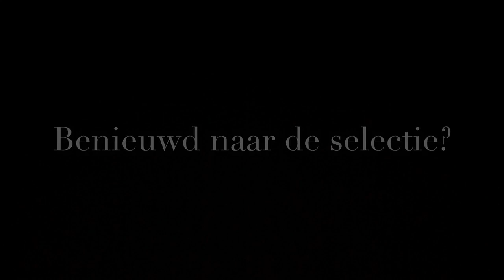Videoverslag Koihunt Arts&Ants feb. 2014 deel 8.1